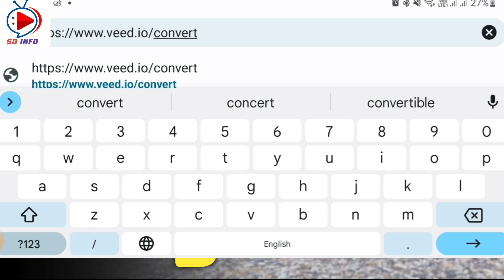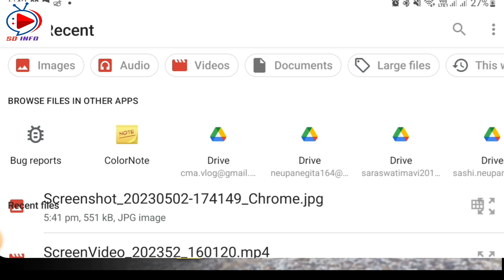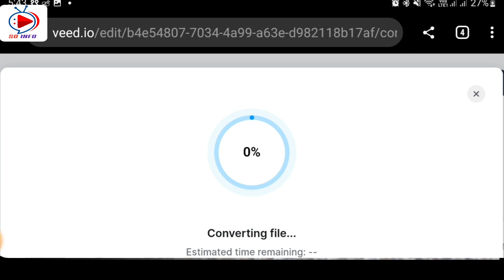How to Change Video Formats | How to convert video formats